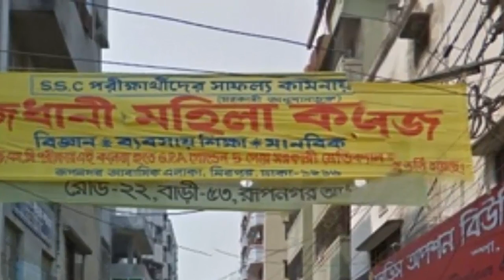দেখুন যে ভাবে মিরপুরে শ্যালিকাকে খুনের পর পুলিশ কর্মকর্তার আত্মহত্যা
শ্যালিকাকে খুনের পর নিজের মাথায় গুলি করে আত্মহত্যা করেছেন পুলিশের এক কর্মকর্তা। তিনি রাজধানীর বাড্ডা থানায় উপপরিদর্শক (এসআই) পদে কর্মরত ছিলেন। তার নাম আবদুস সাত্তার। শ্যালিকার নাম সোমা।
রূপনগর থানার ওসি শাহীন আলম জানান, শনিবার সন্ধ্যায় রূপনগরের একটি বাসা থেকে তাদের দু’জনের গুলিবিদ্ধ লাশ উদ্ধার করা হয়। ধারণা করা হচ্ছে, এসআই আবদুস সাত্তার শ্যালিকাকে খুনের পর নিজে মাথায় গুলি করে আত্মহত্যা করেছেন।

ওসি জানান, তাদের দুইজনকে গুলিবিদ্ধ অবস্থায় উদ্ধার করে রূপনগর থানার এসআই মামুন ঢাকা মেডিকেল কলেজ হাসপাতালে নিয়ে যান। সেখানে কর্তব্যরত চিকিৎসক তাদের মৃত ঘোষণা করেন।
সূত্র জানায়, শ্যালিকার সঙ্গে পরকীয়ার সম্পর্ক ছিল এই পুলিশ কর্মকর্তার। তাদের মধ্যে গোপনে বিয়েও হয়েছিল। তবে স্ত্রীর সঙ্গে সম্পর্ক ছিন্ন না করায় তাদের বিয়ের কথা প্রকাশ হয়নি।